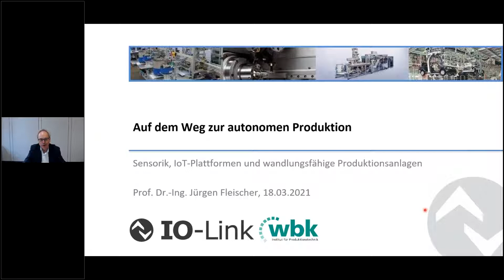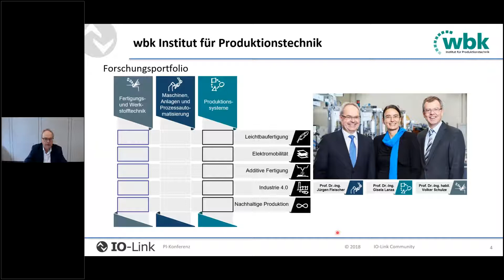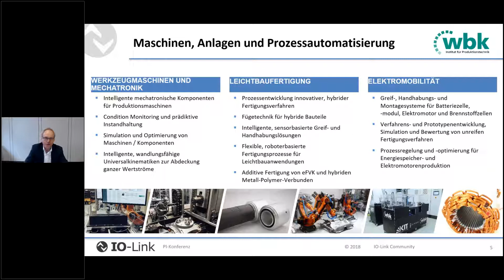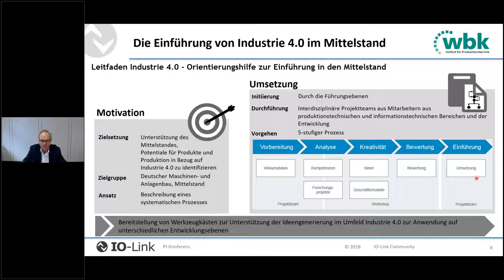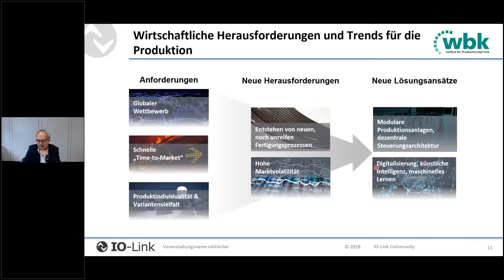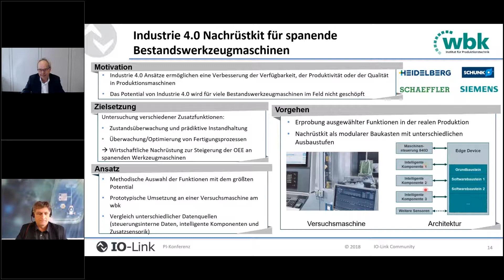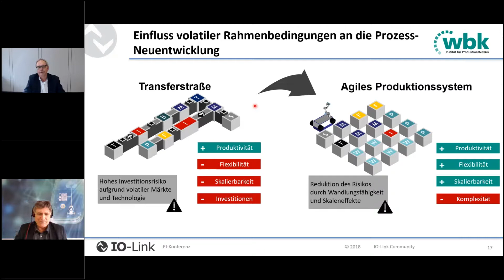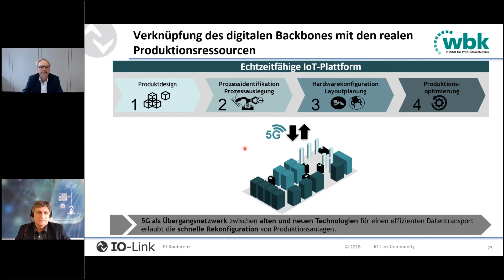PI-Konferenz | IO-Link Future - Auf dem Weg zur autonomen Produktion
Volatile Märkte, individualisierte Produkte, neue Technologien sowie die ökologische Verantwortung stellen produzierende Unternehmen in zunehmendem Maße vor große Herausforderungen. Da der Mensch allein die damit einhergehende  Komplexität nicht mehr überblickt, müssen ihn moderne Produktionssysteme mit eigener Intelligenz und Automatisierung unterstützen. Ein Enabler hierfür ist das Konzept Industrie 4.0.

Vom Referenten Prof. Dr.-Ing. Jürgen Fleischer wurden hierzu bereits zwei Implementierungsleitfäden für die mittelständische Industrie vorgestellt. Im Vortrag bei der PI-Konferenz am 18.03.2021 geht er sowohl auf die Modernisierung bestehender Produktionsanlagen als auch auf Neuentwicklungen, die eine eigenständige Prozessoptimierung im laufenden Betrieb erlauben, ein. Zudem werden Strategien zur praktischen Umsetzung von Industrie 4.0 an Praxisbeispielen erläutert.